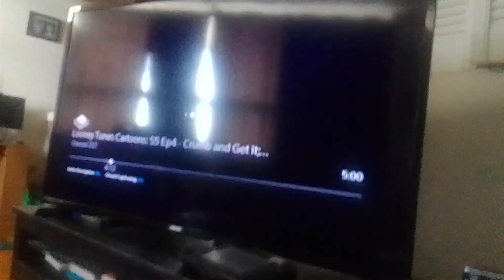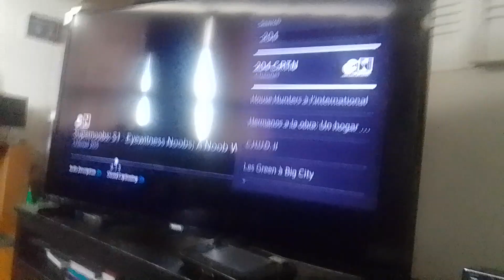rainbow ruby's adventures in the slumber party part 48 (3)